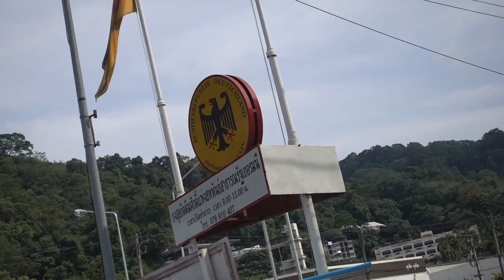Planning to go to Germany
Planning to go to Germany. We are planning to go to Germany. Going to the German Consulate Phuket today to pick up the new Passport for Emily. A few weeks ago i also picked up the Schengen Visa for Thai Girlfriend. We are not really sure yet what day to leave, but we are prepared now already. After the Consulate having some breakfast at our favourite Dim Sum Restaurant in Phuket. Than spending the afternoon with the kids and having a lot of fun. In the evening having some Durian.

▶︎Like and enjoy our vlogs and would like to support us. Here you go.

My name is Rene, I am from Germany, my girlfriend Tik is Thai and I live and work in amazing Thailand more than 10 years already. We have 3 amazing children, Alex, cute girl Emily and our new little Son Benjamin. You will find Fun Family and Travel in Thailand in our channel. We like to show you Thailand in a different way. A family way, travel together, have fun together, eat amazing thai food and enjoy life.

Dont forget guys, if you like this video please "LIKE" and "SHARE" it with your friends to show your support - it really helps us out!

Planning to go to Germany - living in Thailand Vlog - Vlog 354